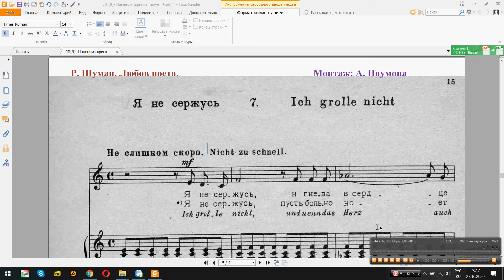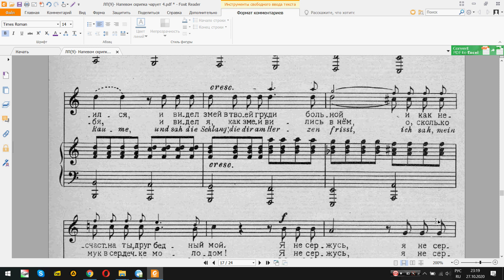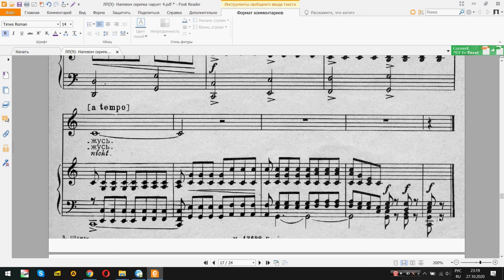Шуман, Любовь поэта 07. Я не сержусь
Р. Шуман. Вокальний цикл «Любов поета».
Монолог «Я не сержусь» (№ 7) є поворотним моментом у розвитку циклу. Його гіркота і скорбота ніби проникають в інші пісні.
Основний настрій віршованого тексту - страждання, відчай, який стримується величезним вольовим зусиллям. Всю пісню пронизує остинатний ритм супроводу - наполегливий рух акордів восьмими, що спирається на мірні ходи басів. У самому образі мужньої відмови і стриманого страждання, а також в деяких деталях фактури і гармонії (діатоничні секвенції) є близькість до Баху.
Саме гармонією, в першу чергу, створюється відчуття трагізму. Вона заснована на безперервному ланцюгу дисонансів. Тональність C-dur, дуже несподівана в драматичному монолозі, тут вбирає безліч мінорних гармоній (в основному 7-акордів) і відхилень в мінорні тональності.
Гнучка, деталізована мелодія монологу характеризується поєднанням співучості з декламаційністю. Перша її фраза, з висхідною квартою, звучить спокійно і мужньо, але тут же хід на bVI, низхідна секунда, оголюють тугу. У міру просування до кульмінації (в репризі тричастинної форми) мелодичний рух стає все більш безперервним. Здається, що в хвилях висхідних секвенцій (середній розділ і особливо реприза) вже готове прорватися горе, але знову і знову, як заклинання, підкреслено стійко і стримано, повторюються ключові слова тексту.

«Я не серджуся» ділить цикл на дві половини: в першій поет сповнений надій, у другій переконується, що любов приносить лише гіркоту розчарування. Зміна позначається у всіх музично-виразних елементах і перш за все в самому типі пісень. Якщо перші пісні розвивали якийсь єдиний образ, то починаючи з №8 характерним стає емоційний «перелом» у кінці твору.
Саме в другій половині циклу фортепіанні вступи і заключення відіграють особливо важливу роль. Часом вони надають пісні зовсім інший відтінок, розкриваючи психологічний підтекст.
Згущення похмурих фарб здійснюється і за допомогою переходу від дієзних тональностей до бемольних.